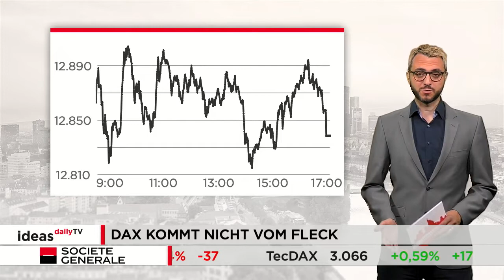DAX kommt nicht vom Fleck